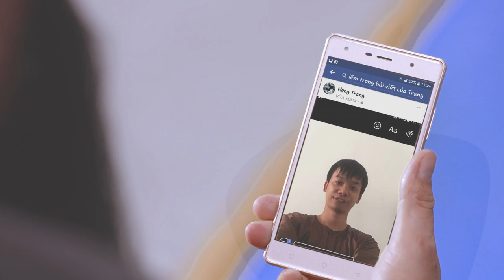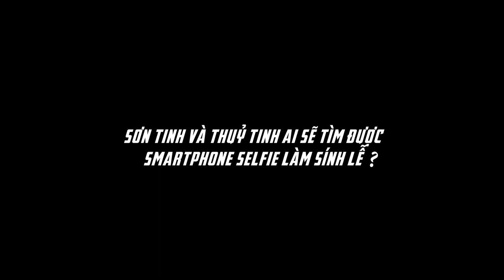Sơn Tinh Thủy Tinh | Tập 1 : soái ca đại chiến [2017]